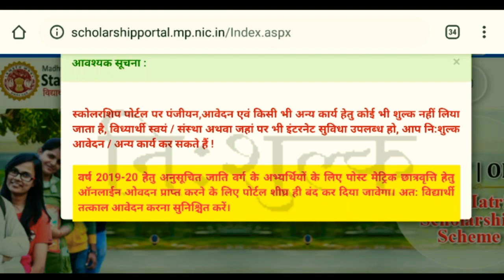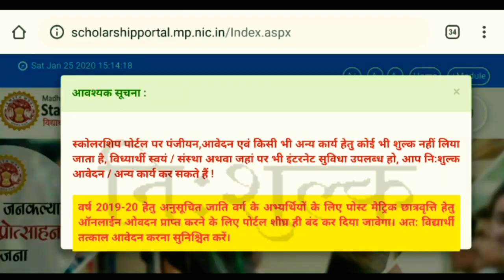SC_ST_OBC_SCHOLARSHIP_2020 बहुत बड़ा अपडेट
scholarship portal 2020 बहुत बड़ा अपडेट जरूर देखे ।